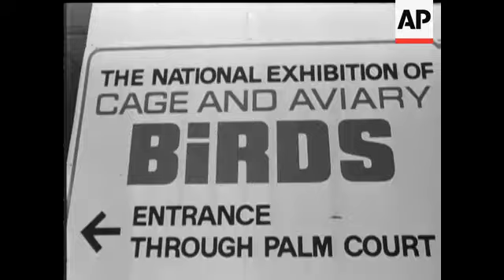CAGE BIRD EXHIBITION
(16 Dec 1974) The National Exhibition of Cage and Aviary Birds with nearly 800 different species on show.